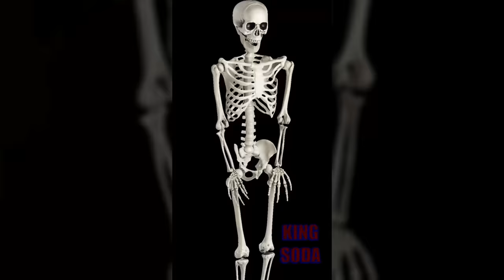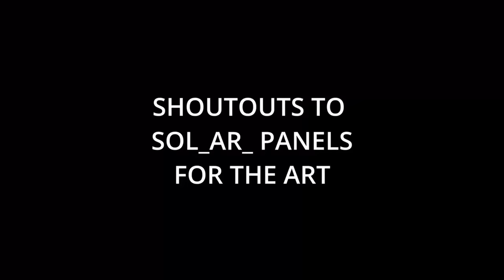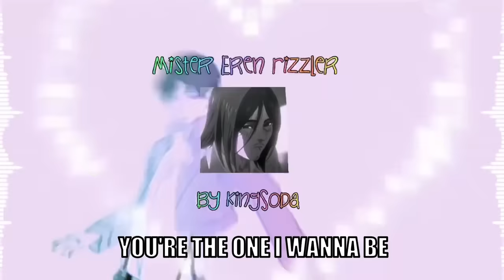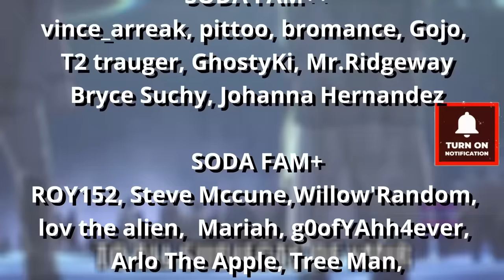The End of Eren Rizzler (Attack on Titan Ending Sus Edition)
Rumble Dat A$$ Beat:
(Prod.King EF)
Art by: @sol_ar_panels

Mister Eren Rizzler Beat:
Edited by: @sourkiddo5246